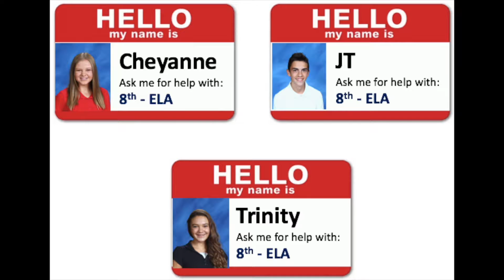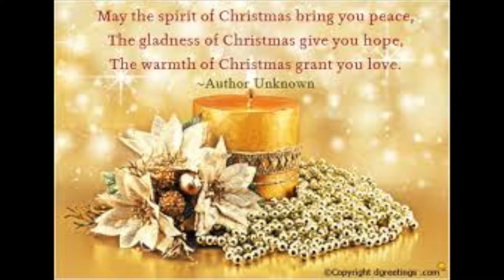Peer Tutor 12 10 4